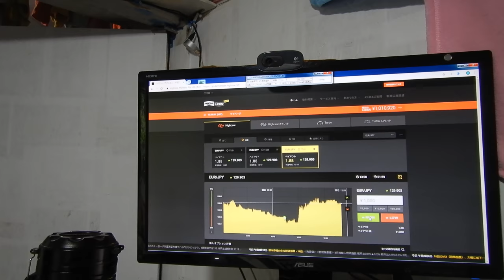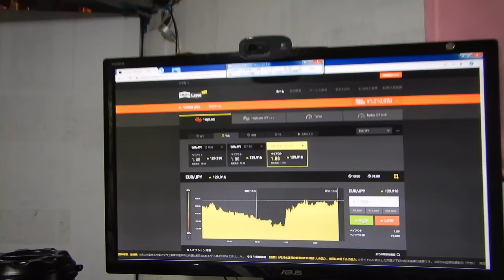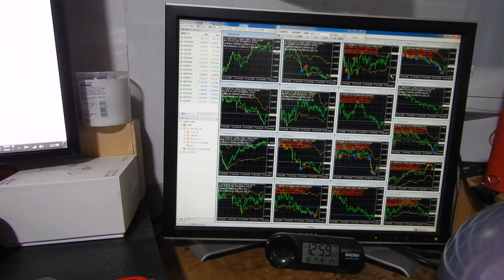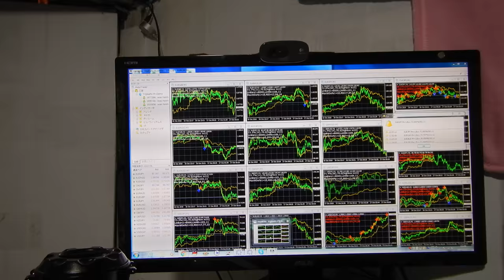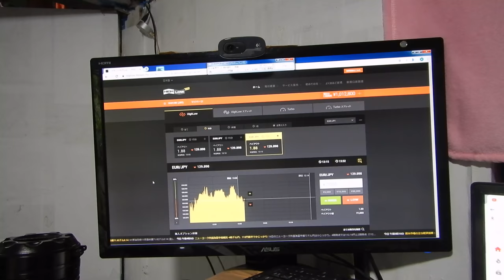バイナリーオプションの戦略